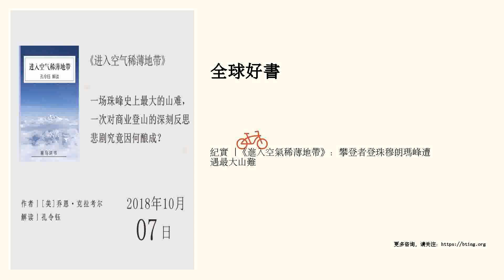紀實 |《進入空氣稀薄地帶》：攀登者登珠穆朗瑪峰遭遇最大山難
一場珠峰史上最大的山難，一次對商業登山的深刻反思，悲劇究竟因何釀成？

 聽書筆記

 1996年5月，著名戶外記者喬恩&middot;克拉考爾隨商業登山隊登頂珠峰，而後暴風雪奪去了喬恩5個同伴的生命，包括兩名經驗豐富的登山領隊。那個月共有12個人死在珠峰上，被稱為珠峰攀登史的最大山難。

 這些登山者的死亡並非偶然。喬恩根據親身經曆和調查，發現了悲劇背後的必然性——商業公司將越來越多不夠格的登山者送上珠峰，後果往往是不可避免的災難。他用震撼人心的真實故事，將1996年商業登山隊的問題逐個展現，而且對人類在極度高寒缺氧環境中的表現，提出了難以解答的叩問。書中對商業登山的反思，至今仍具有警示意義。因此本書還被譽為“登山者的聖經”。

 第一，商業登山隊與顧客。

 珠峰作為地球上的最高峰，攀爬珠峰行為本身極度危險。但商業登山隊鼓勵那些不夠格的登山者攀爬珠峰，並收取巨額報酬。作者喬恩1996年春天爬珠峰時，共有30支登山隊蜂擁至珠峰兩側，至少10支是以盈利為目的商業登山隊，其中就包括喬恩所在的隊伍。